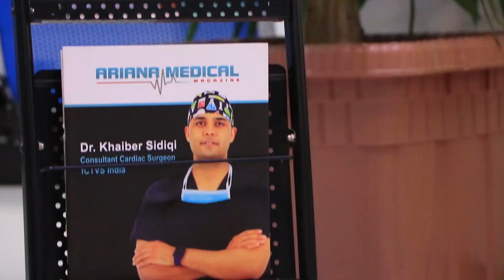برنامه از آریانا تا آریانا طبی کمپلکس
معرفی بخش لابراتوار